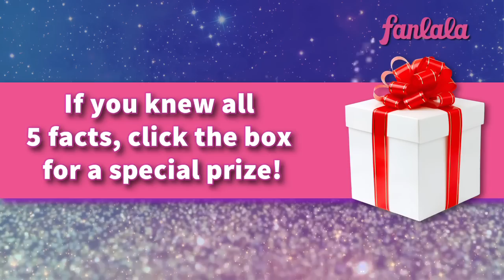"Every Witch Way" star, Paola Andino Facts + Bonus Surprise!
Let’s be real for a minute, we’re going to miss Paola Andino like crazy on Every Witch Way, now that the show has officially ended. But that doesn’t mean we can’t keep the magic alive!

Down below, we uncovered a few facts about Paola that you might not have known. For example…

Did you know that Paola started taking acting classes when she was just 10 years old?
Or that she danced back in Texas starting at a very young age?
Did you see that one Grey’s Anatomy episode that Paola guest starred on?
...or how about her role in the movie Beyond the Blackboard?
She started all of this after moving from Bayamon, Puerto Rico to Dallas, Texas when she was just three years old!
SO! How many of those did you know? Check out the video down below, and don’t miss the hidden surprise that only true fans should be able to access. And make sure you keep checking back with us as we bring you even more awesome facts about your favorite stars!